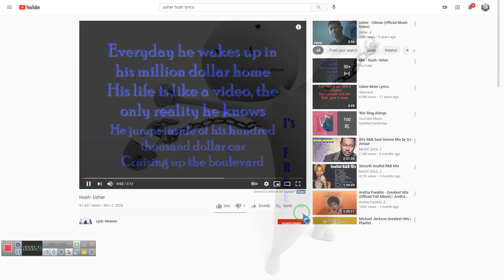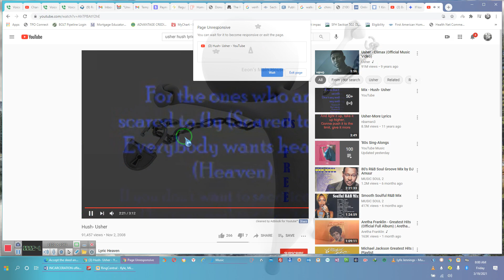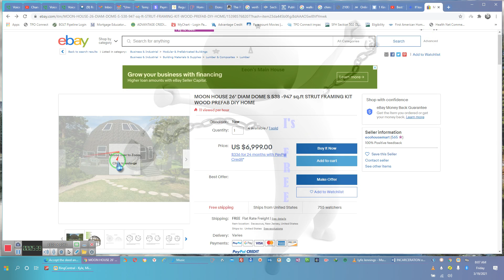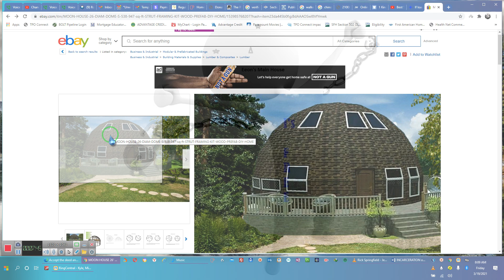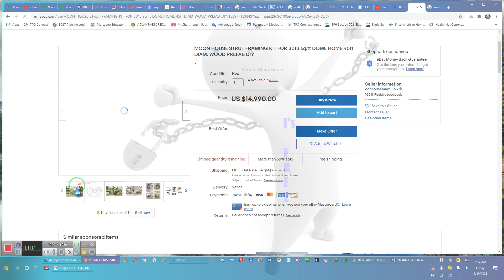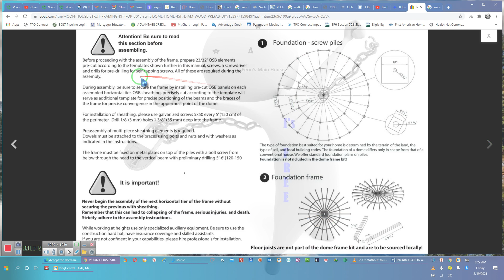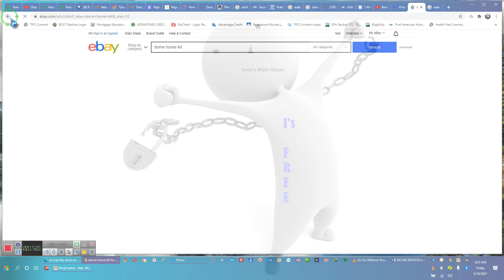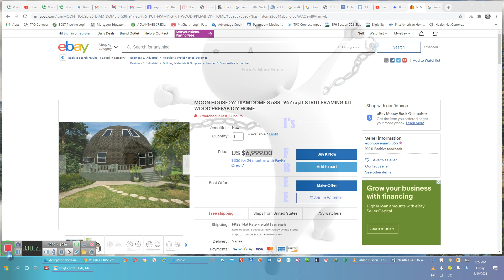Will you go fund my Getting to be in a Home, Click on the Donate link under Video 2021 03 19